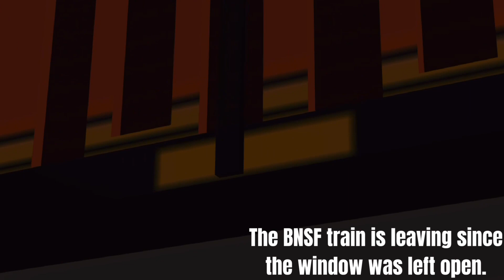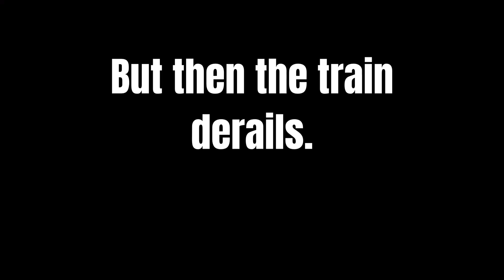The Unstoppable Train Trailer (First Trailer Ever!)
I couldn’t wait to see the results in the final cut!
(Music from flush city.)
(Use canva to edit!)
Anyways, this is the latest trailer i worked on since the first ones ya know… Were bad i think.